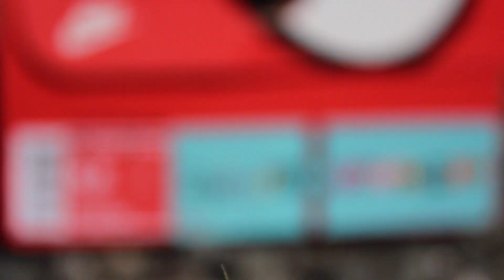MOC ROSHE ON FOOT !!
Minnetonka Moccasins
Barge Cement Glue
Heat Gun